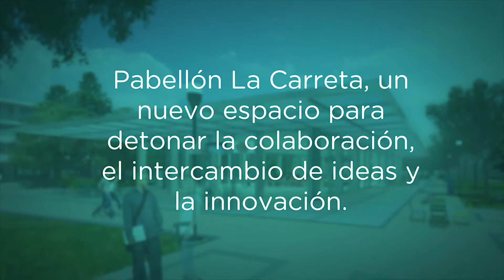Pabellón La Carreta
Iniciamos un nuevo capítulo en la evolución del campus con la inauguración del Pabellón La Carreta. Un espacio que invita a la creación, la innovación y el diálogo. Aprovecha al máximo los espacios amplios y transparentes para intercambiar ideas y experiencias. Pabellón La Carreta, un espacio para encontrarnos en DistritoTec.